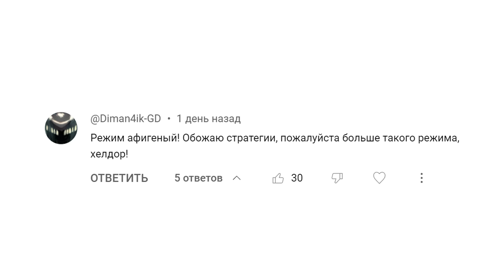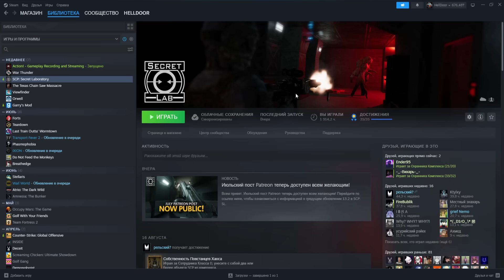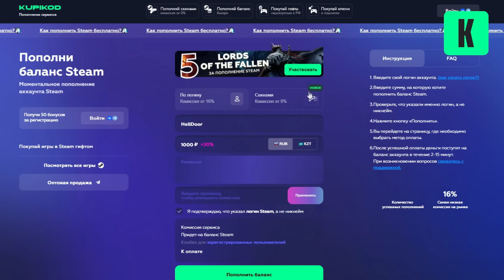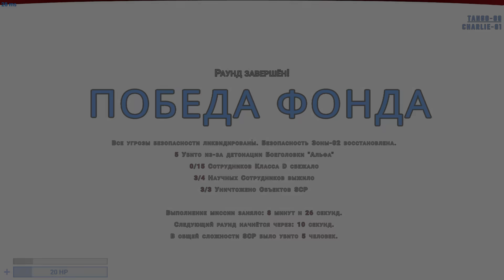ЗРЯ Я ОТКРЫЛ ЭТУ ДВЕРЬ.... SCP : SECRET LABORATORY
- Новостной KupiKod канал с еженедельными конкурсами

Сегодня я поиграю в SCP : Secret Laboratory, встречу scp 939 и scp 173

Хочешь поиграть со мной в SCP : Secret Laboratory?
Или на один из наших серверов:
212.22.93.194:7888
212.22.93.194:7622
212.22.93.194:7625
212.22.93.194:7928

SCP: SL это многопользовательский хоррор, основанный на игре SCP — Containment Breach